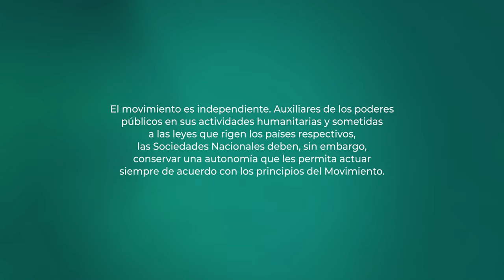INDEPENDENCIA I Versión en castellano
Independencia. El Movimiento es independiente. Auxiliares de los poderes públicos en sus actividades humanitarias y sometidas a las leyes que rigen los países respectivos, las Sociedades Nacionales deben, sin embargo, conservar una autonomía que les permita actuar siempre de acuerdo con los principios del Movimiento.

El principio de independencia es nuestra ESTRATEGIA: disponer de la autonomía necesaria para desarrollar la labor, que ha de realizarse sin injerencias externas que la limiten o la hagan fracasar. Al igual que el principio de neutralidad, ayuda a que hagamos realidad en el terreno los Principios de humanidad e imparcialidad. Garantiza la confianza sobre Cruz Roja.

Independencia es protagonista de 'Principios Cruz Roja'. Una campaña, compuesta por siete poemas, que da a conocer de un modo diferente por qué el mayor movimiento humanitario del mundo hace lo que hace. Esta campaña es una reinterpretación los Principios en el siglo XXI en formato poesía, actual y joven. En ella dan vida a nuestros principios inalterables dos jóvenes poetas y siete referentes sociales: Amanda Granda, Pepe Belló, Inés Enciso, Angélica Dass, Therese Jamaa, Luis García-Marquina y Tony Aguilar.

Cruz Roja es Humanidad, Cruz Roja es Imparcialidad y Neutralidad, Independencia, Cáracter Voluntario, Unidad y Universalidad. Y podemos decir que lo somos porque lo hacemos. ¡Eso es Verdad Verdadera!